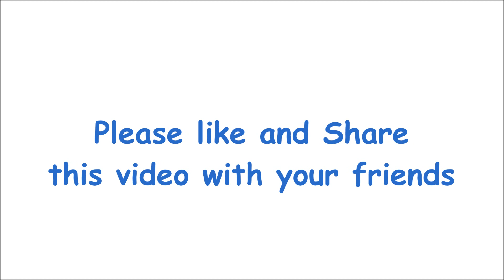How to Draw Pokemon Pikachu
How to Draw Pikachu from Pokemon

If you are in love with Pokemon Go then here is one main character of that game show - Pikachu.

In this video we are going to learn how to draw Pikachu step by step for kids. This is quite an easy sketch and I am sure kids are going to enjoy Pikachu drawing.

Though this is not step by step How to Draw a Pokemon Go Pikachu drawing video but however we do feel that this is just best for beginners and Kids.

Pikachu face – Main thing in pikachu drawing is its face. You need to bring lively impression on its face to get the proper and perfect Pikachu face drawing.

Pikachu for beginners –First of all give importance to the face shape of it, if you are beginners in drawing and want to draw Pikachu then

Once you succeed in Pikachu than there are thousands of pokemon and you can try your hand on them too.

We hope you like this pokemon go attraction.

This is my Social Profile Details, requesting you to let's meet on social platform and latest updates.